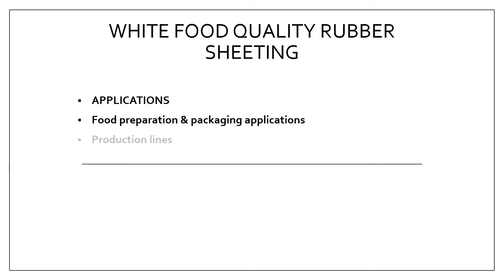White food quality rubber sheeting ( RTC ) INDUSTRIAL RUBBER PRODUCTS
INTRODUCTION
* 1. INDUSTRIAL RUBBER PRODUCTS
* 2. COMMERCIAL RUBBER PRODUCTS
* 3. NAVY RUBBER PRODUCTS
* 4. CONSTRUCTION RUBBER PRODUCTS
* 5. ELECTRICAL RUBBER PRODUCTS
* 6. PHARMACEUTICAL RUBBER PRODUCTS
* 7. SAFETY RUBBER PRODUCTS
* 8. SPORTS RUBBER PRODUCTS
* 9. AUTOMOBILES RUBBER PRODUCTS

LOCATION :-

2 ND , LANE , SHIVAJI KUTTIR MANDAL , OPP - EQUINOX BUSINESS PARK , LBS MARG KURLA WEST MUMBAI - 400070